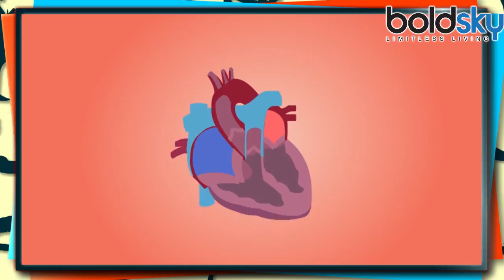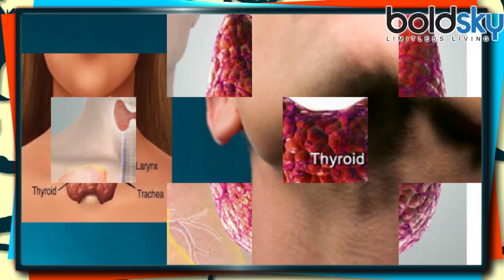OM, ॐ का उच्चारण देगा निरोगी शरीर | Pronouncing OM, ओ३म् gives you a Healthy body | Boldsky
The word 'OM' or 'ओ३म्' has a great significance in Hindu culture. The pronunciation of 'OM' is not only for religious rituals but it is also beneficial for your health. By pronouncing OM, you can get rid of your stress and physical diseases. In this video, know about the correct method of pronouncing OM and its benefits. Watch the video to know more.

हिन्दू संस्कृति में 'ओ३म्' शब्द का बहुत ही बड़ा महत्व है.  'ओ३म्' शब्द का उच्चारण सिर्फ धार्मिकता के लिए ही नहीं बल्कि आपकी सेहत के लिए भी काफी फायदेमंद है. ओ३म् का उच्चारण करने से आप अपनी बहुत सी परेशानियों और शारीरिक समस्याओं से मुक्ति पा सकते है. इस वीडियो में जानिए ओ३म् का उच्चारण करने की सही विधि और उससे होने वाले फायदों के बारे में. और जाननें के लिए देखें वीडियो.